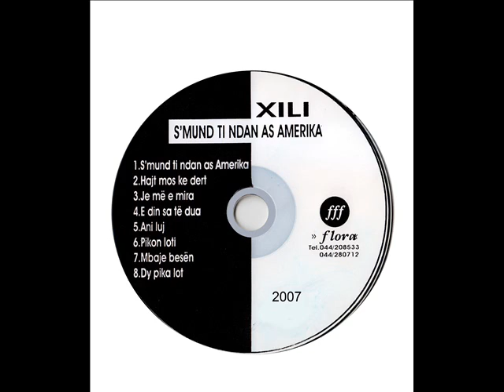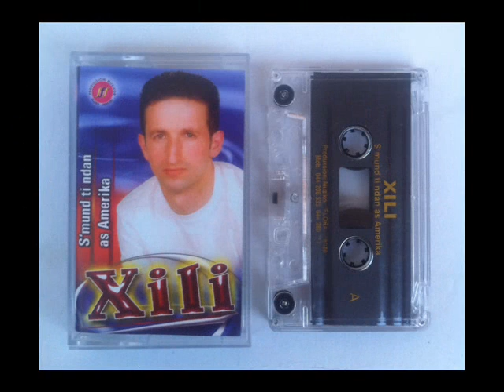XILI - Pikon loti 📀